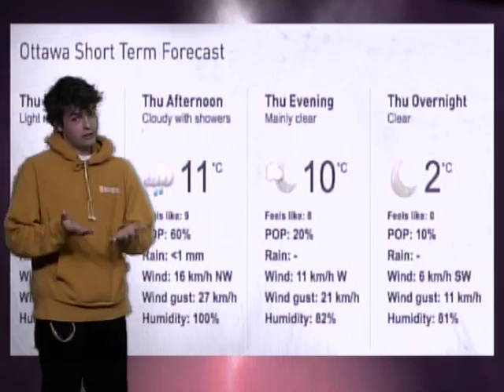April 26, 2018